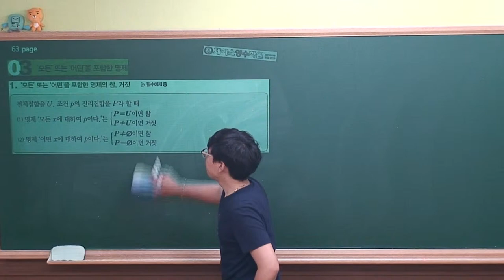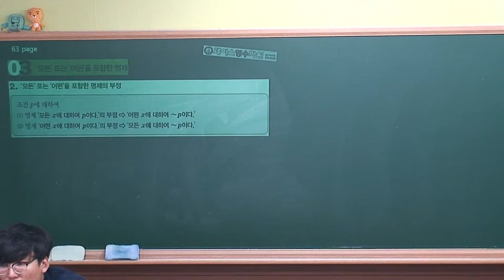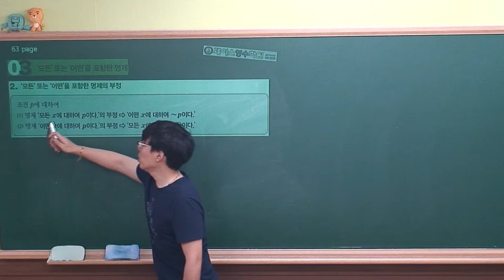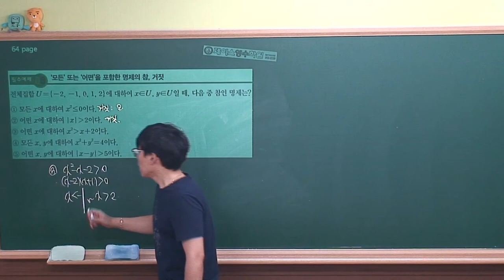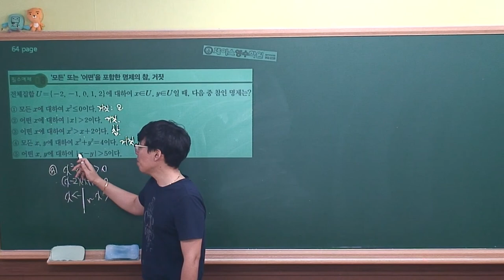[ 수학(하) 개념원리 ] Ⅰ-2.(3)'모든'또는'어떤'을 포함한 명제 (r)